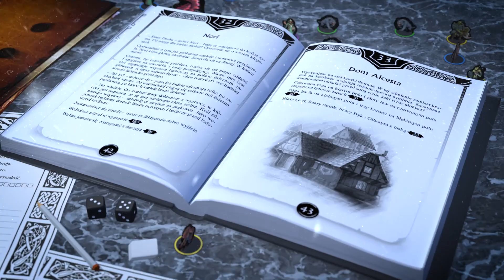Tkacze Burz - książkowa gra fabularna dla jednej osoby